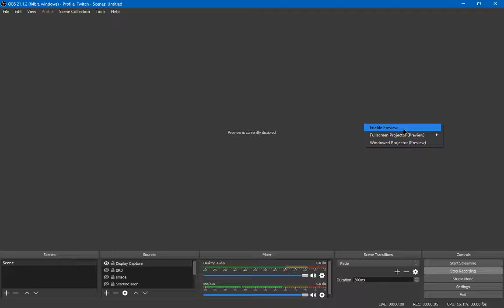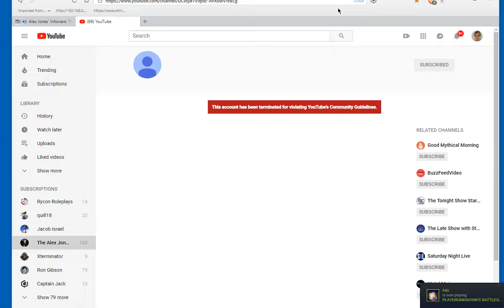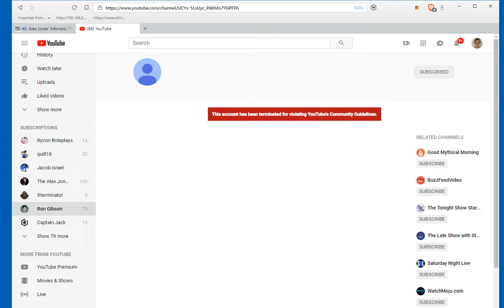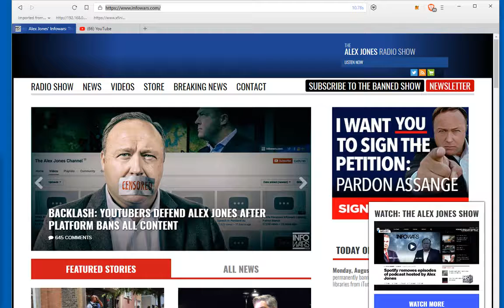My resignation from YouTube.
Goodbye guys! its been fun, but this website is too political for my tastes.